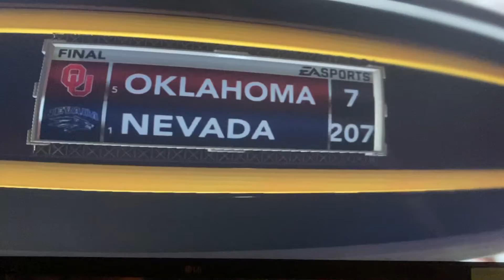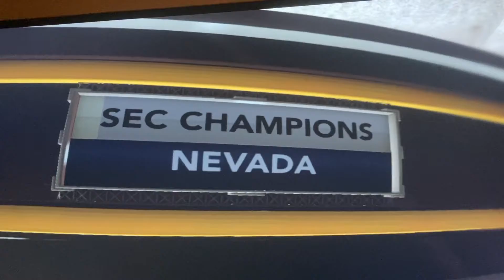NCAA Football 13 - Nevada Wolfpack Win SEC Conference Championship vs Oklahoma Walt Garrison